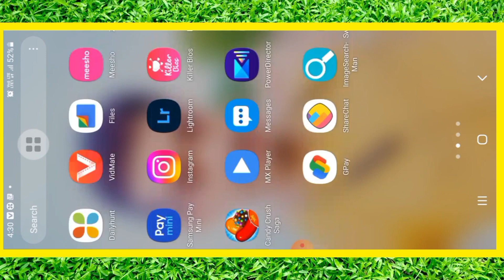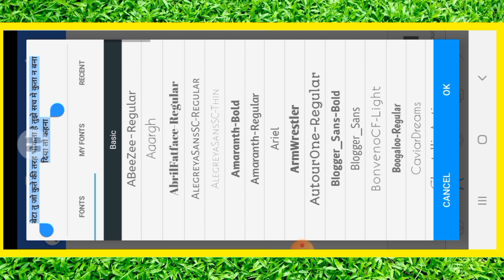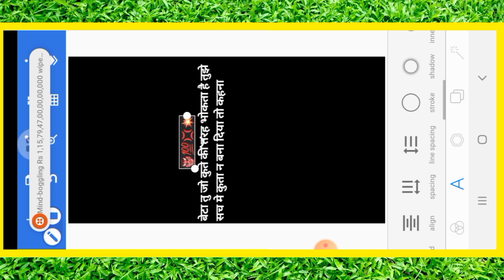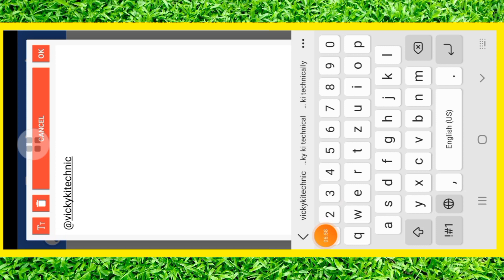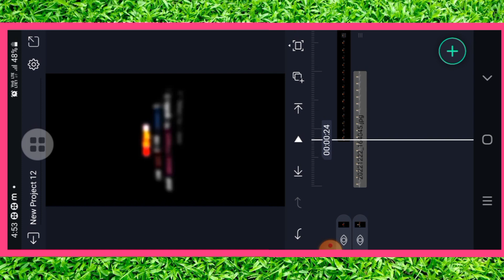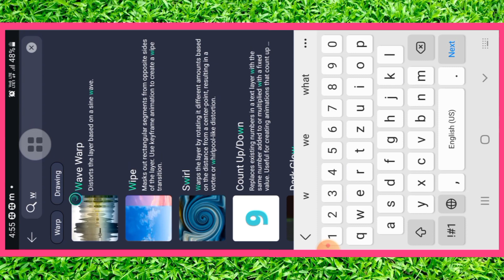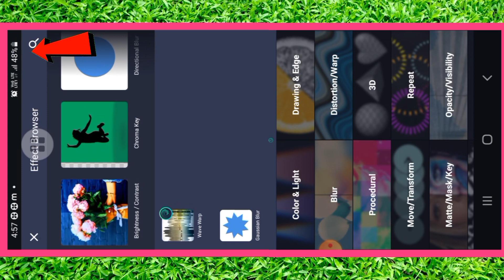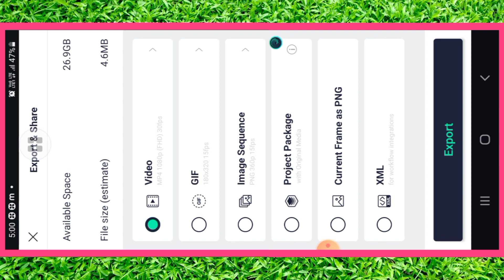Instagram Trending shayri video editing & shayri video editing & Instagram trending reels editing 💥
So guess ajj ki iss video me ham apko bataye hai ki shayri status video editing tutorial and i hope ki ye video apko pasand ayega

Instagram Trending shayri video editing
new insta reels editing
Instagram viral reels editing
Viral reels shayri video editing
Instagram viral shayri video editing 2022
New attitude shayri video editing
new insta lyrics video editing
Instagram Trending Reels lyrics video editing
Instagram shayri video editing 2023
Instagram attitude shayri video editing
How to make shayri quotes
How to make love quotes for Instagram
How to make love quotes reels
How to make shayri video for instagram
How to make shayri reels on instagram
How to make shayri video white background music
How to make shayri post instagram
How to make shayri status
How to make shayri photo on instagram
Instagram reels shayri video kaise banaye
Instagram reels shayri status
Instagram reels shayri girl
Instagram reels shayri editing
Instagram reels shayri boy
Instagram reels shayri status video editing
How to make sad status
How to make sad status video on instagram
Alight Motion
Viral attitude shayri video editing
New trend shayri video editing in alight motion
Instagram trending Attitude Shayri video editing
Attitude Black screen shayri editing Video
shayri reels kaise banaye